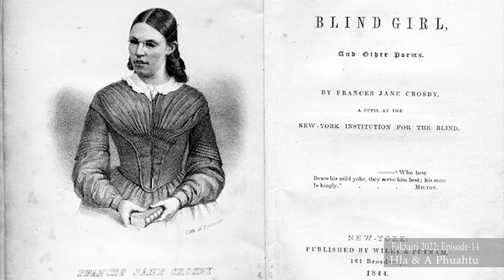Fakzairi Episode 14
Fakzairi Episode 14 chu kohhran hoten kan thlir theih turin kan rawn chhawp chhuak e